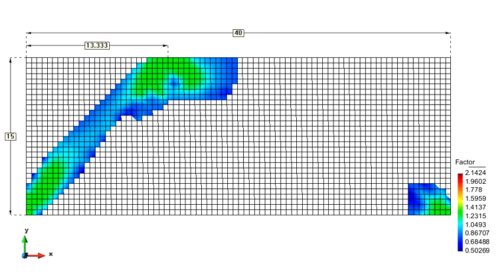Structure optimization of an arc (fail)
Optimization was done using a cellular automaton.